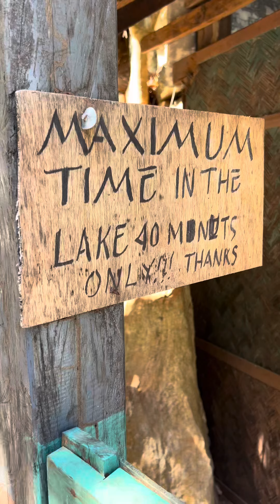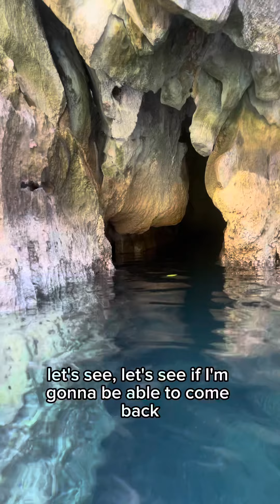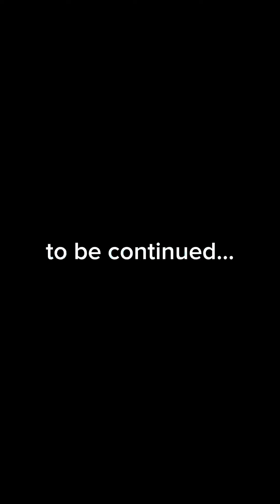🇵🇭 Coron Super Ultimate Tour (part 1)!